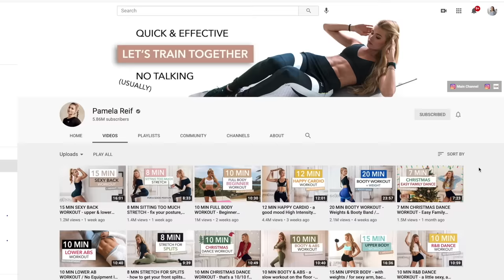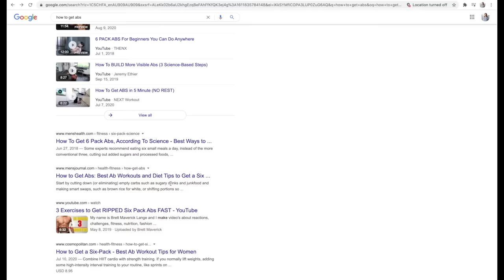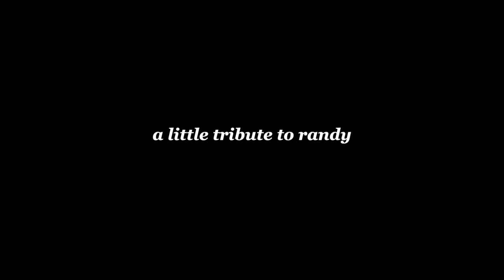I tried Pamela Reif's ab workout and diet! (amazing results fast)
Pamela reif ab workout (I followed this once everyday)

Pamela’s cookbook (I got the kindle option which was $15)

Music by Zachary Friederich - The Ballad Of Janie Sue And Johnny Blue (Instrumental)